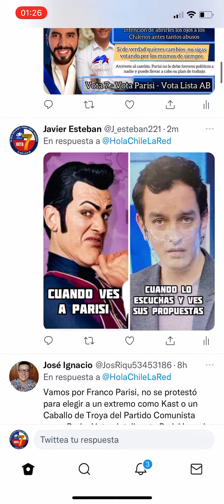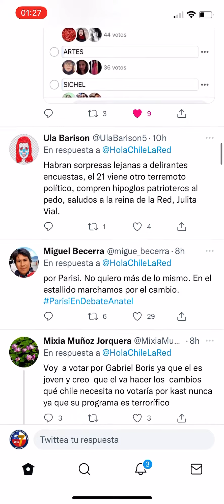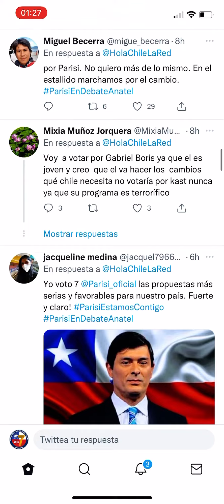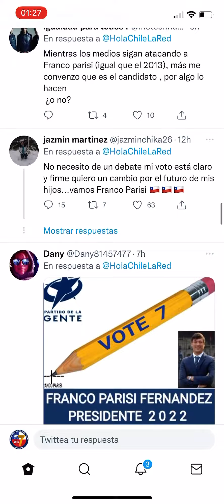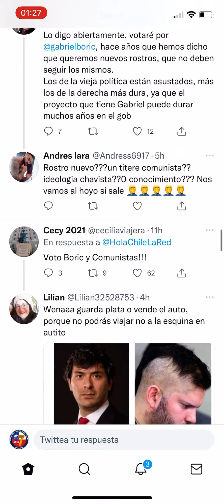Cuando la red quiere perjudicar a Franco Parisi y no les resulta !